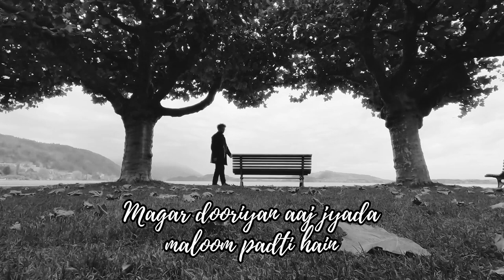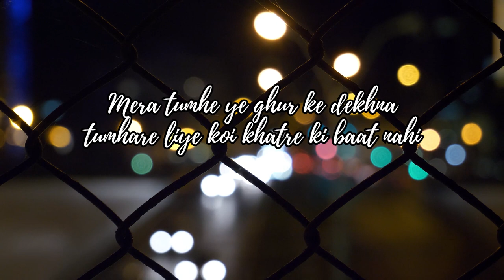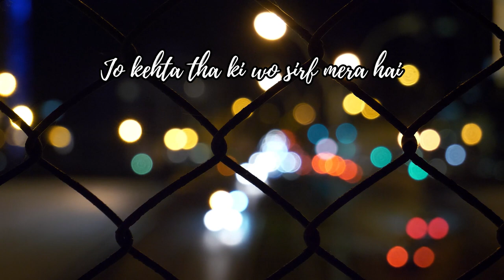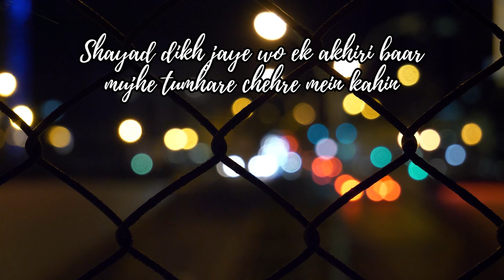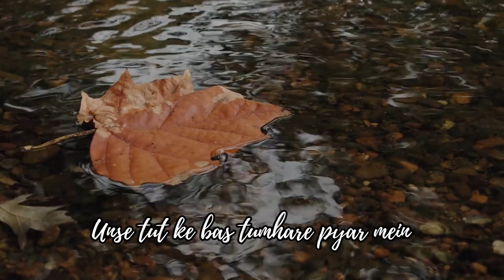Original Poetry Collection by Himanshu Pandey & Vipin Baloni | Hindi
Enjoy the latest original poetry collection of Himanshu Pandey & Vipin Baloni.